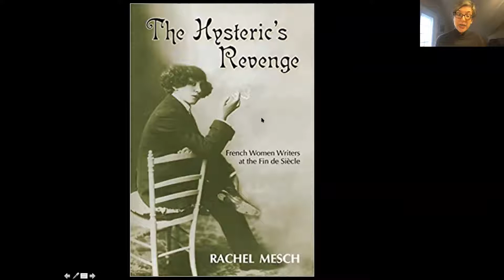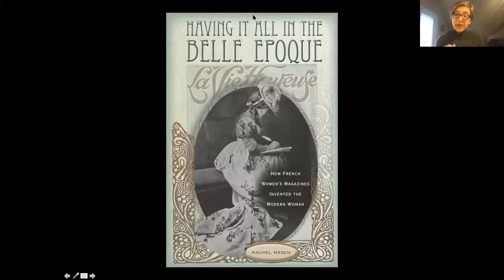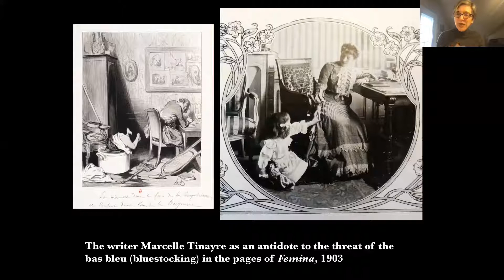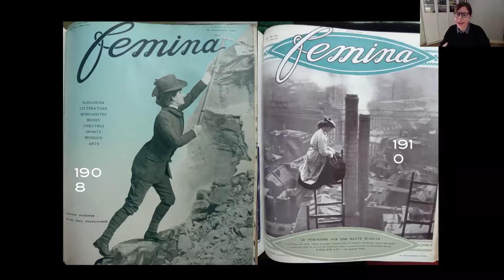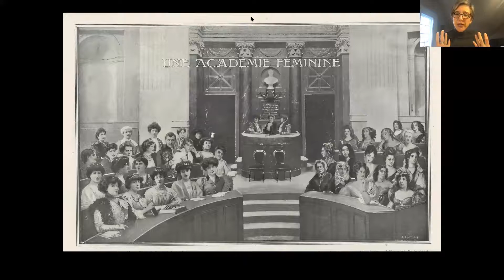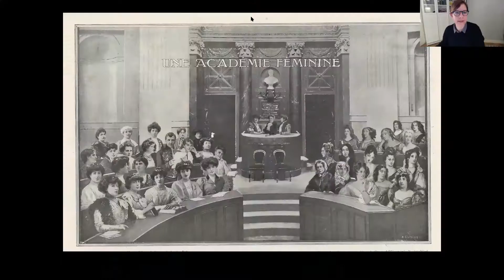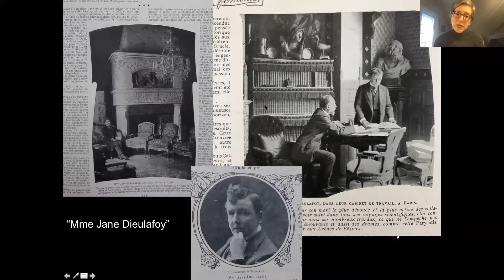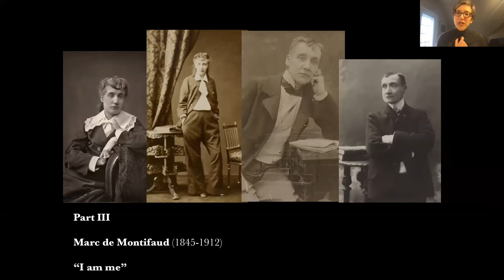"The invention of the modern Frenchwoman" with Rachel Mesch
in conversation with Pamela Druckerman

In the late 19th and early 20th centuries, French women's magazines began portraying a new kind of ideal, “la femme moderne.” She wore elegant, form-fitting clothes, but she also played sports, read books and even wrote them.

Critics were apoplectic about this new model of femininity, claiming that writing would make women sexually depraved. But Frenchwomen began to write and publish in record numbers. Some rejected the model of la femme moderne entirely, dressing in men's clothing, and adopting an early form of transgender identity.

What was it like to be a fin-de-siècle feminist? What’s a “pants permit”? How does all of this impact contemporary Frenchwomen? Rachel Mesch, who teaches French literature, history and culture at Yeshiva University in New York, has written three books on writers of this era, most recently Before Trans: Three Gender Stories from Nineteenth-Century France. She says anxiety about female and trans writers masked a deeper fear: that women were capable of intellectual equality with men.

Mesch is also the author of Having it All in the Belle Epoque: How French Women's Magazines Invented the Modern Woman; and The Hysteric's Revenge: French Women Writers at the Fin de Siècle. Her work has appeared in Slate, Tablet and Lilith, and she blogs about nineteenth-century France at Bric-a-brac-o-mania. She lives in New York.

Pamela Druckerman is the author of five books including the forthcoming Paris by Phone, a rhyming picture book for kids.

PANDEMONIUM U: Free Zoom classes taught by world-class experts